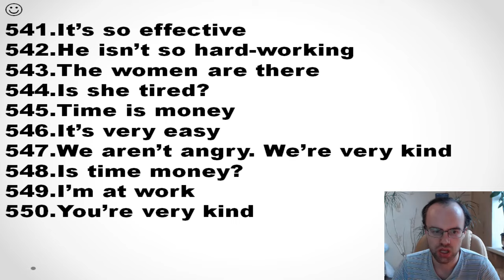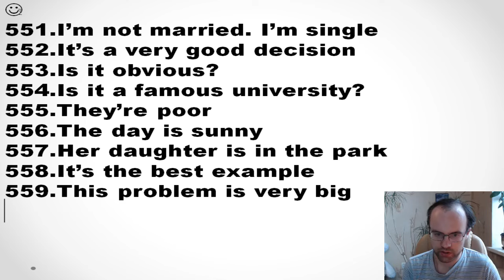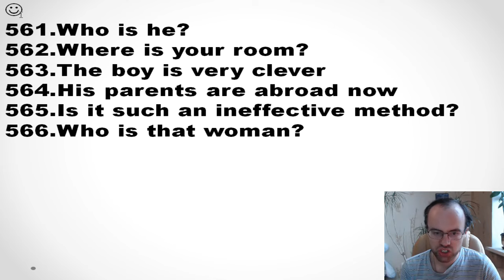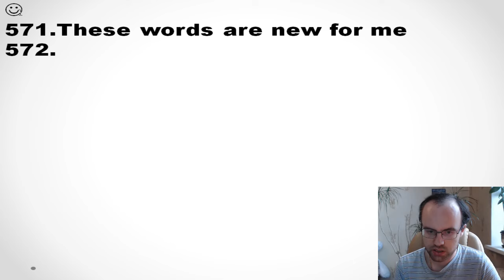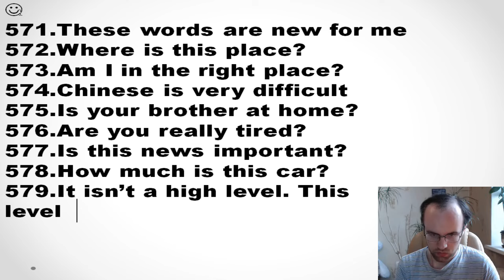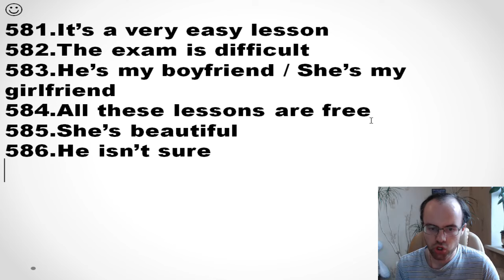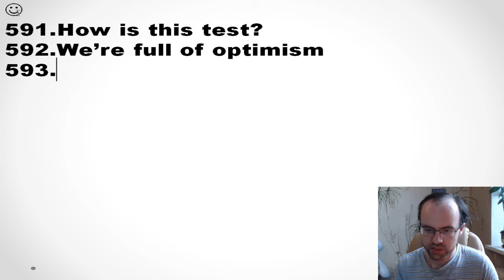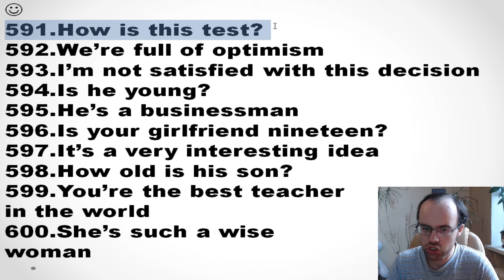КОНТРОЛЬНАЯ 12 АНГЛИЙСКИЙ ЯЗЫК ДО АВТОМАТИЗМА УРОК 37 4 УРОКИ АНГЛИЙСКОГО ЯЗЫКА